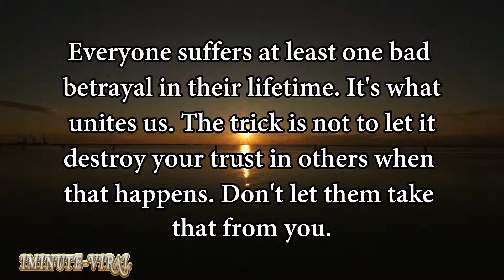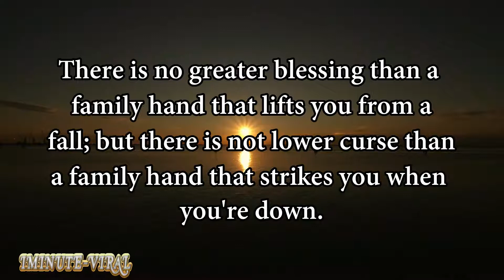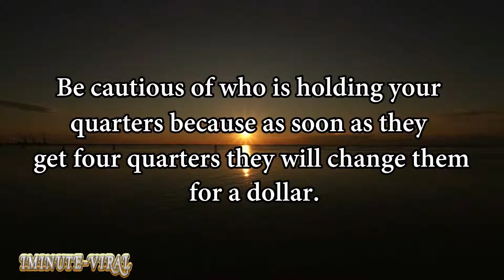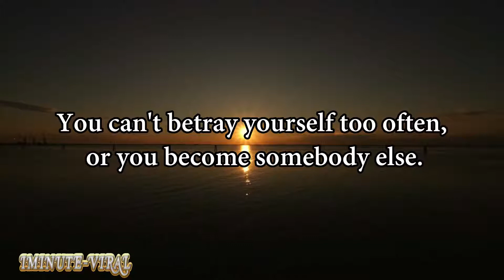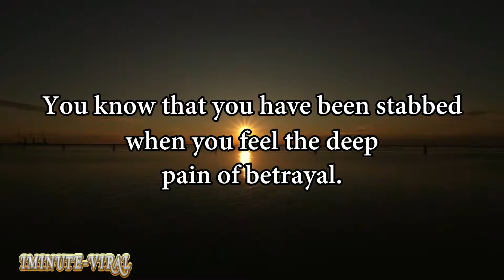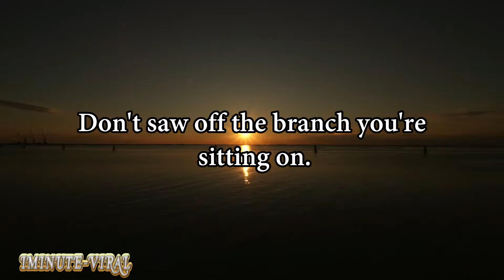Wise Quotes About Betrayal! Words That Make You Think